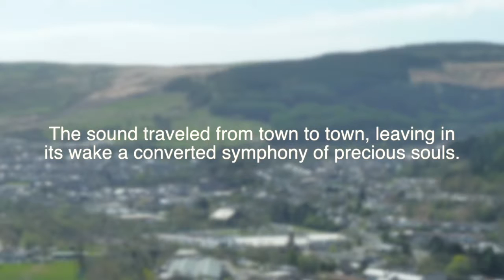NEW ALBUM - Rises From the Valleys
Dave's new album, Rises From the Valleys is now available! This album has 10 songs from Dave's new musical Bend Us which tells the story of the Welsh Revival of 1904.